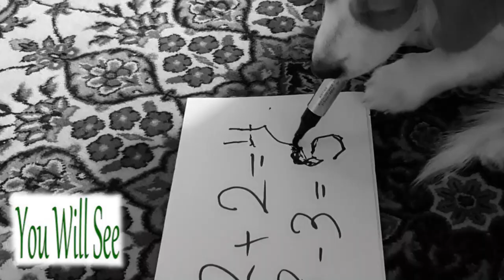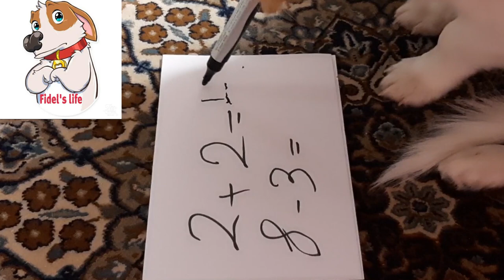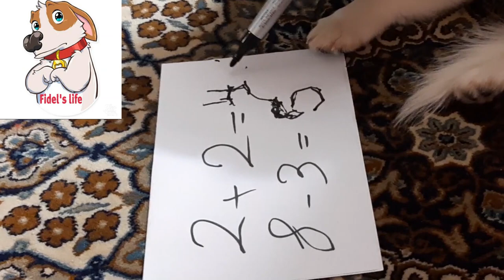Cleaning the house for the party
in this video , Fidel who is bored ,arranges a periodic program with his friends and cleans the house, does homework, he takes a shower .and makes edible for his guests .and in the end , he has a good time with his friends and dances with them...and